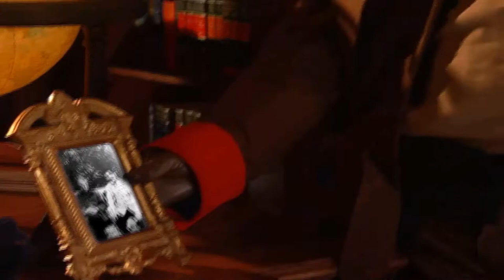Red Alert 2│Soviet Mission 10│Weathered Alliance